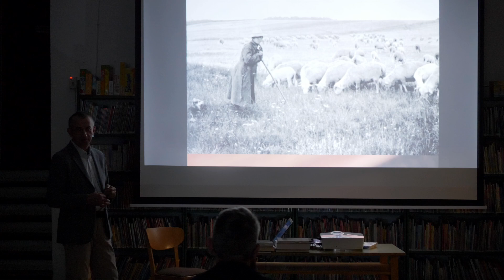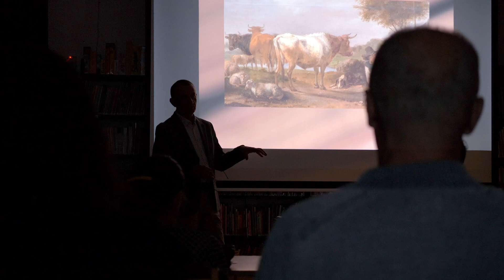"CZAROSTWO"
Postrzeganie rzeczywistości nie zawsze było takie samo. Kiedyś za rzeczy niezrozumiałe ginęli ludzie. A raczej czarownice na stosie. Jerzy Łapo temat ten ma w małym paluszku. Archeolog i historyk z Węgorzewa zbadał przeszłość Ostródy... Kto był na spotkaniu już wszystko wie, a kto przegapił tę możliwość - dowie się od nas ;)